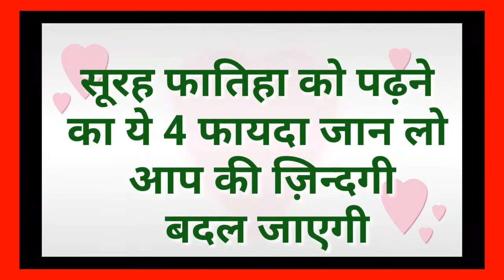Surah fatiha ko padhne ka ye 4 fayeda jaan lo zindagi badal jayegi